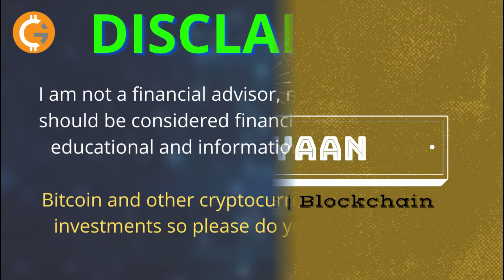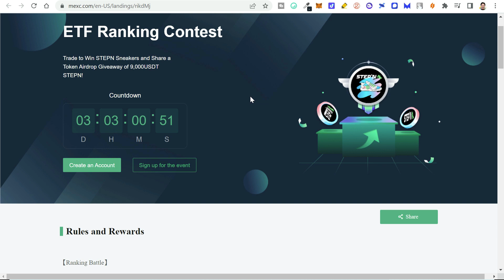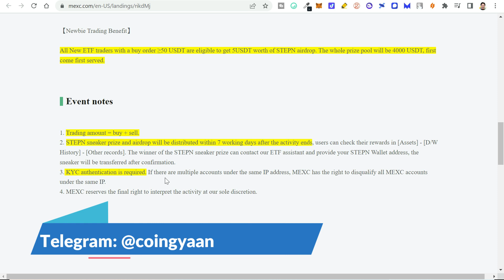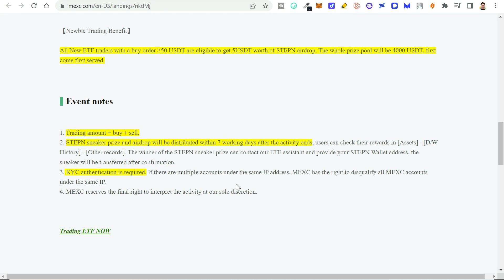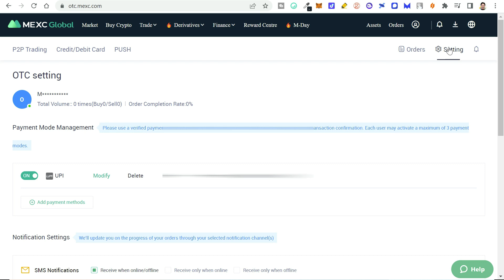MEXC Exchange STEPN AIRDROP 9,000 USDT | MEXC Exchange P2P Trading | हिंदी में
MEXC Launching ETF Ranking Contest - Trade to Win STEPN Sneakers & Share 9,000 USDT of STEPN Token Airdrop.

BTC - 3J3N6EbFtxVVfzQrHcMEyL1czUrR2rGgeH
BNB & ETH - 0x0E6a72860A70A06eA01f73DA58eDf82a23c2953E
UPI - coingyaan@paytm

**Copyright: All content in this video such as text, graphics, logos, button icons, and images is the property of Coin Gyaan Channel.

Do not Copy any part of this video without permission.